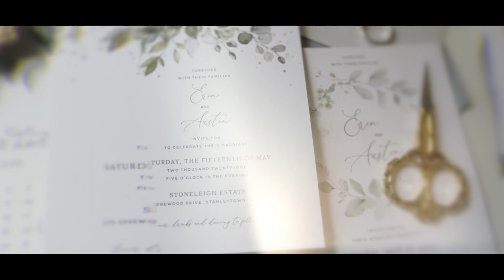Renewal of Vows at Stoneleigh Estate / Stanleytown Virginia / Erin and Austin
STANLEYTOWN, VIRGINIA - Erin Brunelle and Austin Powell renewed their vows at Stoneleigh Estate Historical Country Estate on Saturday, May 15, 2021.

Wedding film available on big screen: Roku & Amazon Fire TVq
Search for "Piximpress' Weddings"

Hello social!